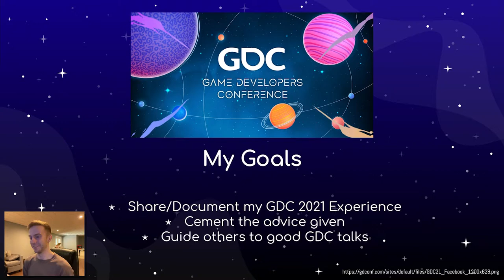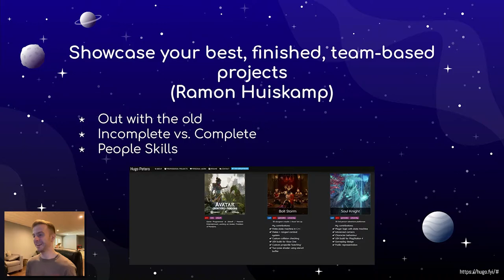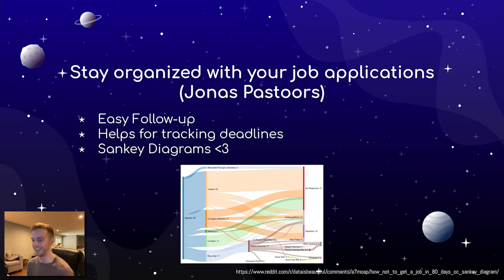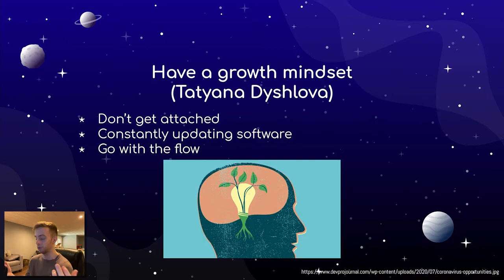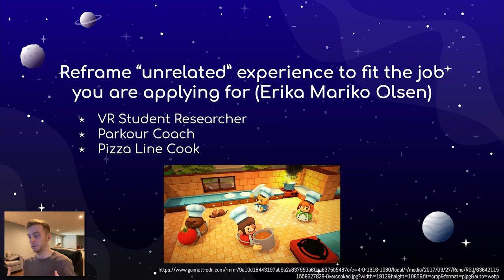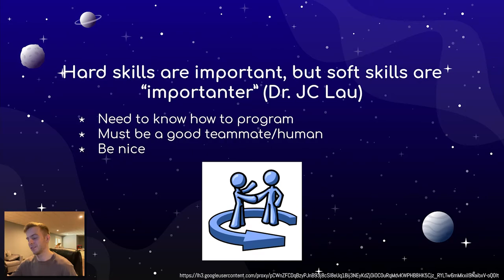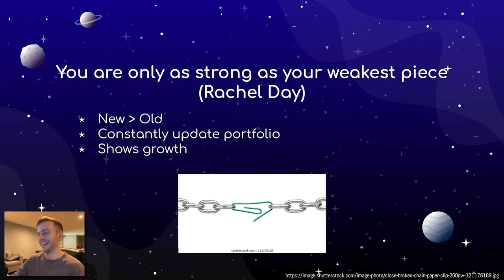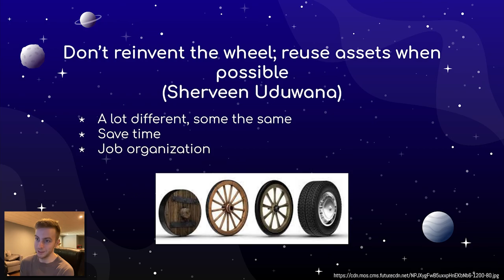GDC 2021 Reflection: Top Takeaways from a Job Seeker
Hi! My name is Garrett Williams. I attended the online GDC 2021 and got a ton of valuable information from it. As a student looking for a technical artist internship/job in the games industry shortly, I learned a lot of tips and tricks to help increase my chances of getting callbacks, interviews, and hiring offers. I watched a series of 6 presentations/panels mostly surrounding the topic of game dev job seekers that I will reference below. I will (try to) list my number one takeaway from each speaker for the presentations. I hope this will not only help cement these pieces of advice in my mind but also potentially help others in a similar position to me. These are my personal interpretations of the advice given, so I would encourage those interested to go back and watch all these talks when they become available on the GDC Vault or Youtube. I don’t take credit for the advice itself, I’m just trying to spit back the things I heard. The speakers are the wise ones here :)

Also sorry for the random slack notifications xD

If you want to read the article version of this talk, visit the link here. It includes links to all the talks as well.